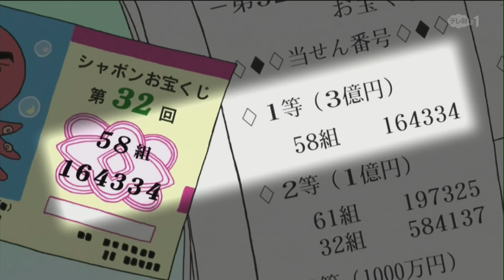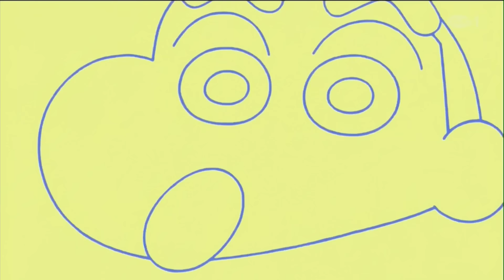Trồng rau & Cho thuê đĩa DVD & Tình yêu bí mật & 1 tờ vé số | Shin Cậu Bé Bút Chì | Xóm Anime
Hello, chào mừng các bạn đã quay trở lại với Xóm Anime.
Mẹ đang có hứng trồng cây nên rủ Shin ra ngoài vườn để làm, tiện trồng thêm 1 số loại rau để đỡ phải dùng tiền mua. Mẹ có 5 phiếu thuê đĩa DVD miễn phí nên rủ siêu quậy đi theo, định thuê thì gặp được nhà Kazama. Thầy hiệu trưởng cất giữ 1 bí mật rất khủng khiếp mà đến cả vợ thầy cũng không được biết. Mẹ được hoàn tiền ở siêu thị nên rẽ vào hàng vé số để mua, về đến nhà xem thì đã trúng giải đặc biệt. Sẵn sàng chưa, bắt đầu ngay thôi nào!